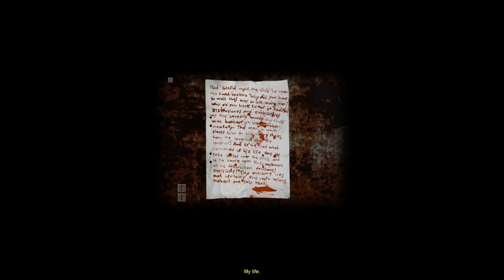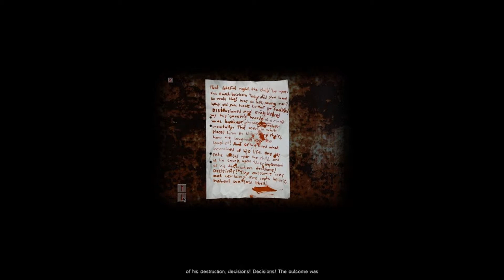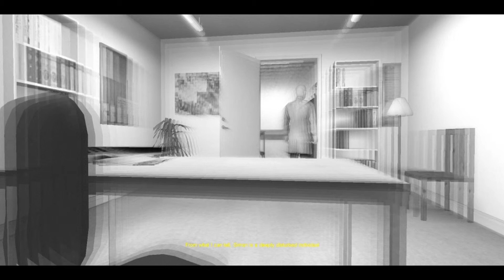Cry of Fear|Ep.17|Worst Maze In Any Video Game!!!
I got really really frustrated in this video. I spent waaaaay to long on this part.